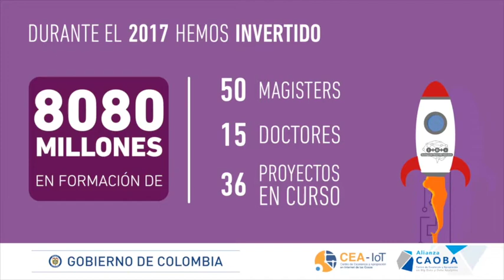Formación de profesionales en carreras TIC e inversión para el fomento de PatentesTIC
I+D+i es la iniciativa del Ministerio de Tecnologías de la Información y las Comunicaciones encargada de fortalecer y dinamizar la sinergia entre la Academia, la Industria y el Estado, quienes trabajan en conjunto para el fortalecimiento de la Ciencia, la Tecnología y la Innovación en el sector TIC y con la implementación de las TIC.